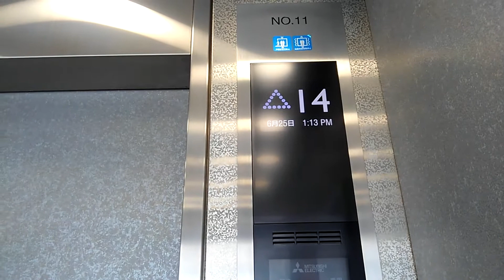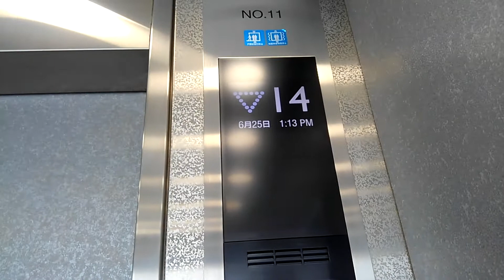part2大丸梅田エレベーター更新機レストラン側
機種オーダーネクスキューブ
停止階:1~14~16